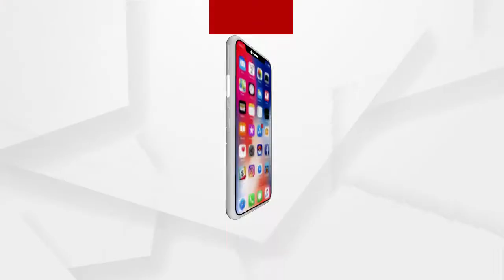କରୁଣା ଗାଁର ମୁରଲୀ ଜେନାଙ୍କ ଗୁହାଳରେ ଅଗ୍ନିକାଣ୍ଡ...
ପୁରୀ କାକଟପୁର ଜଳେଶ୍ୱରପଡ଼ା କରୁଣା ଗାଁର ମୁରଲୀ ଜେନାଙ୍କ ଗୁହାଳରେ ହଠାତ କୌଣସି କାରଣରୁ ଅଗ୍ନିକାଣ୍ଡ ଘଟିଥିଲା...ଗୁହାଳରେ ଥିବା 7ଟି ଗାଇ ଜୀଅନ୍ତା ଜଳିଯାଇଛନ୍ତି...ପରେ ଅଗ୍ନିଶମ ବିଭାଗ ଦ୍ବାରା ନିଆଁକୁ ଆୟତ୍ତ କରାଯାଇଛି...